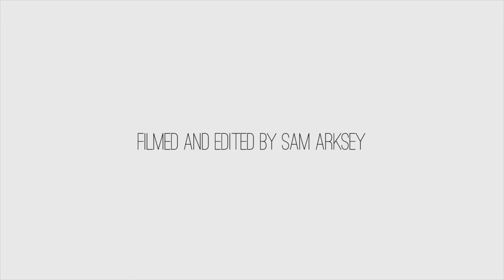Discover Urban Story Laura Young The Teapot Trust FULL